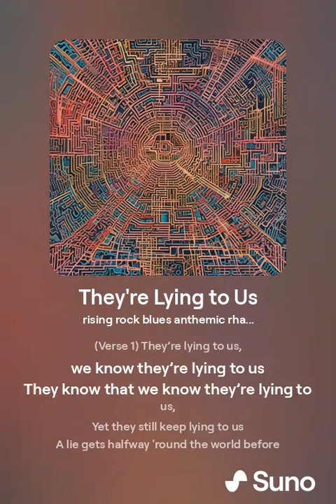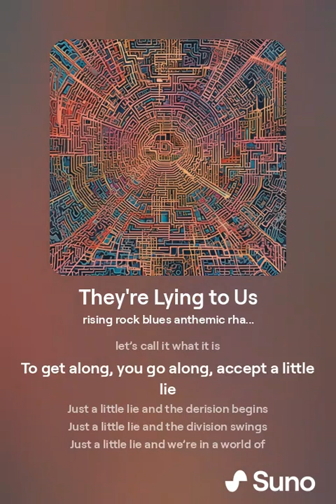They're Lying to Us